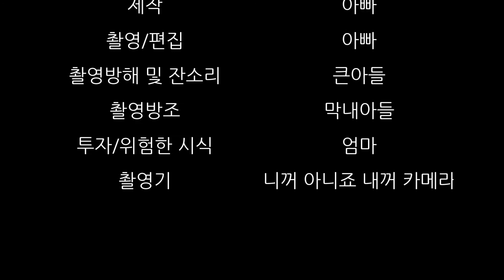간단 요리 | 낙지 탕탕이 | 일드 " 고독한 미식가" | "왜? 산낙지가 다 죽은거지?"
일드 "고독한 미식가"의 에피소드 중에 고로 상이 부산을 방문한 적이 있는데요.
산낙지전문점에서 낙곱새 전골만 주문하더군요.
진정한 맛은 낙지 탕탕탕인데….
아쉽게도..  그래서 제가 산낙지를 준비했습니다. 그런데 웬걸 차에 반나절 방치했더니 대부분 힘을 못 쓰고..
정작 산낙지가 결국 죽은 낙지가 돼버렸어요..ㅠㅠ